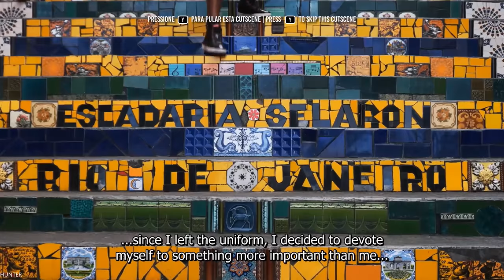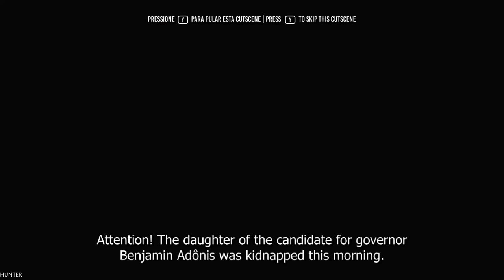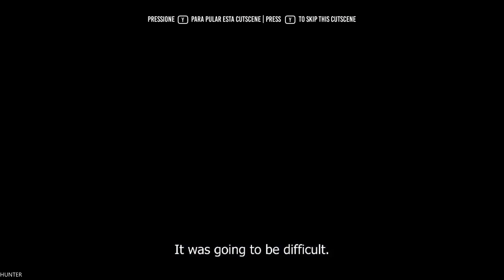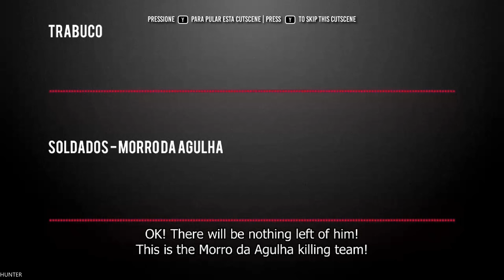Brazilian Root Gameplay RTX 2080TI & INTEL I7 8700K REAL 4K 60FPS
Brazilian Root® is an indie action game in first person perspectve. Benjamin, a former special ops soldier, was running for governor, but 30 days before voting day his daughter was mysteriously kidnapped. He will relive his fighter days and You

PC Specs:
- CPU: INTEL Core i7 7700K (4.6GHZ)
- MAINBOARD: ASUS ROG MAXIMUS X HERO
- RAM: G.Skill Ripjaws V 16GB (4X 8GB) DDR4 3400 Mhz
- VGA: ASUS ROG GTX 1080TI Gaming  11G
- SSD: Samsung 850 Evo 500GBX2
- HDD: WESTERN DIGITAL 3X4 TB SATA III HDD 128MB
- CASE: CORSAIR 600T WITHE
- PSU: Corsair HX1000i 1000W Platinum
- CPU COOLER: Corsair Hydro Series H100i GTX